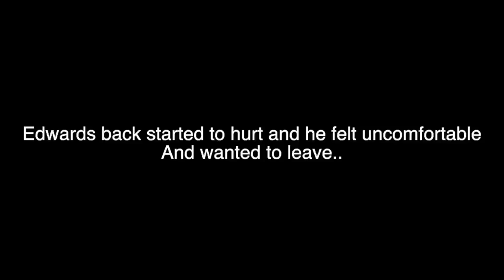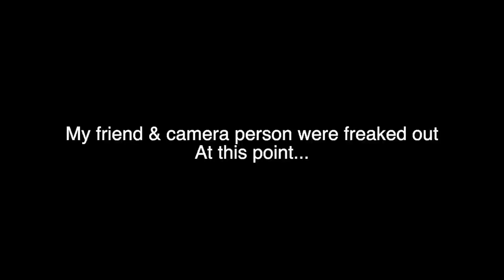1 Hour of the Most HAUNTED Places in the WORLD…(*Full Movie*)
In todays video I go to and talk about some of the most Haunted places in the World! these are old videos from some of my favorite haunted locations :D I hope you all enjoy